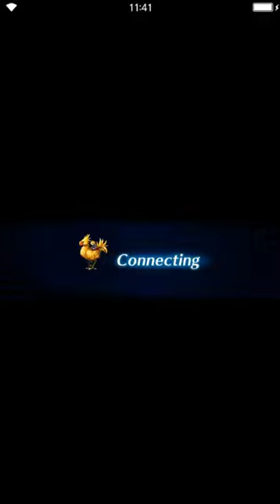Final Fantasy: Brave Exvius - Lost City of Dipan (Barbarossa) ADV [all missions]